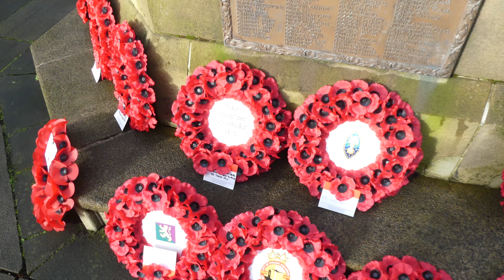Stirling Remembrance Sunday, 2024.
Stirling Remembrance Sunday parade led by the City of Stirling Pipe Band  (formerly Royal Burgh of Stirling Pipe Band). Lone piper plays The Flowers of the Forest lament. Highlights from the wreath laying ceremony, and closing parade.